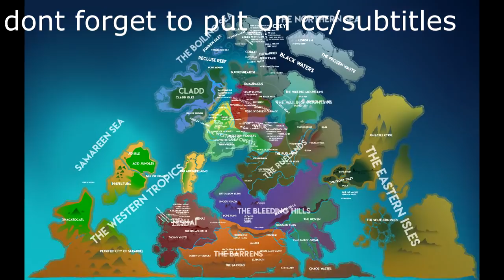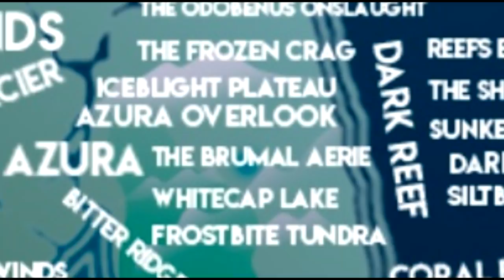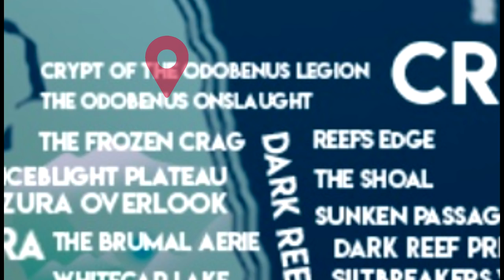Dota Geography - The North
Welcome to Dota Geography - my new Dota 2 and Artifact lore series where we travel around the world map of dota 2! In this episode we dive deep into the north, to visit crystal maiden, tusk, winter wyvern, oracle, phantom assassin, lich, omni knight and more!

Timestamps:
0:33 - locations and biomes
6:07 - people and culture
16:41 - events and speculation (CRAZY windrunner theory)
18:38 - placements and alternatives

Full album containing all map versions including original from dota 2 files